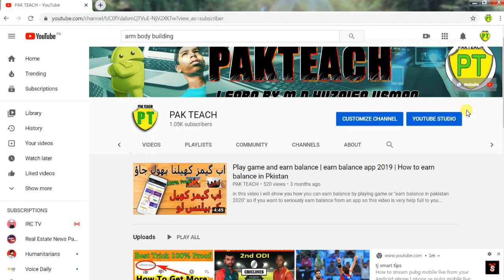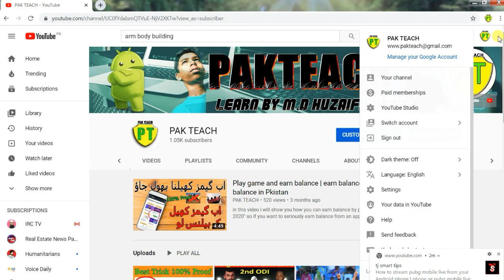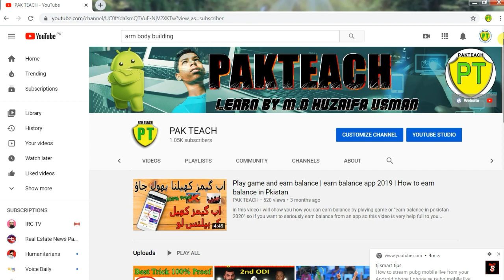Don't upload these type of videos || never upload these content on your channel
in this video i will tell you about those topic that you should never upload video , or Don't upload these type of videos , never upload these content on your channel